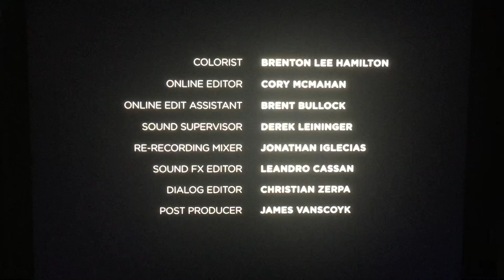Breitenbach Creative + Media/51 Minds Entertainment/Netflix (2023)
Taken from “Hack My Home” from Netflix (2023)